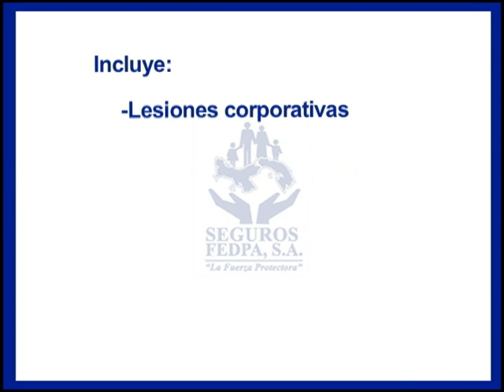Fedpa, seguro de auto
Producción: Luigi Mendoza / Edición y Post-Producción: Luigi Mendoza / Locución: Omar Herrera